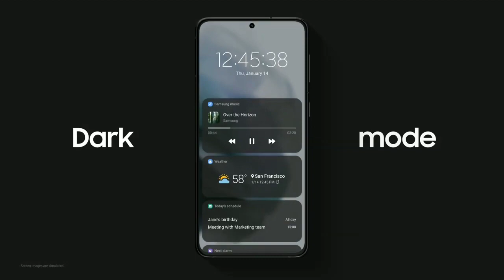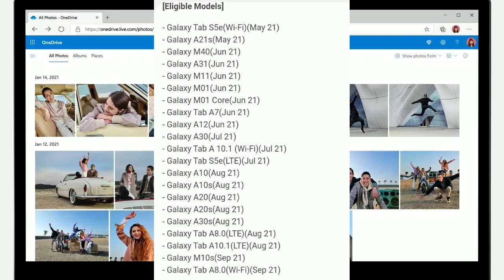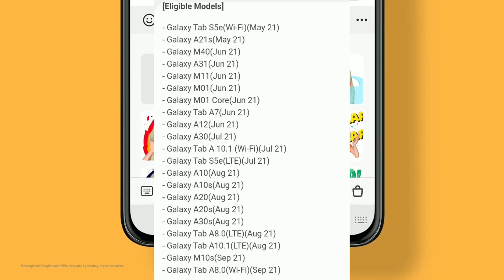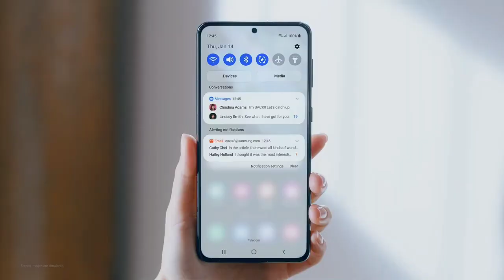Samsung New Updated Android 11 OneUI 3 Update List | A31,A30,A20,A20S,A10,A10S,A30S,M01 Core More